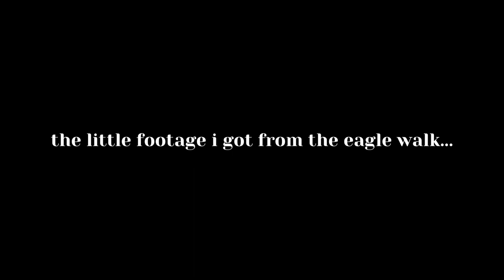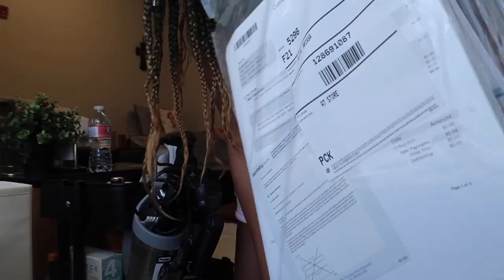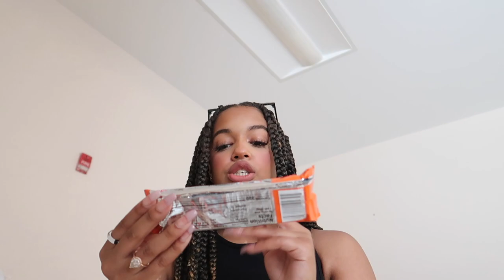MY FIRST WEEK OF COLLEGE VLOG (freshman year) | USM geww week, house parties, movie nights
this video is my first week of college vlog. it's the first week of college!! a college week in my life. I go to the university of southern miss and this is how it went !!

 hey everyone! i hope you enjoyed this video. comment down below if you have any questions or any video request for future content. make sure you have my post notifications on so you will know when i upload. thank you for supporting me and watching my videos:) THANK YOU FOR 1k❤️

.SOCIAL MEDIA.

ABOUT ME 🌹
✰ name: arissa
✰ age: 18
✰ birthday: june 21, 2003
✰ from: memphis, tennessee
✰ camera: canon g7x mark ii
✰ editor: imovie

xoxo
ari